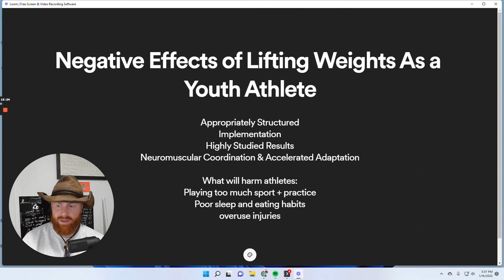Negative Effects of Lifting Weights As a Youth Athlete - Building Stronger Humans Radio Episode 38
Bored with your same old training regiment? Daily workouts delivered right to your phone for under $1 a day.

HansenAthletics is a Strength & Conditioning company providing, coaching, education, and programming to Tactical Athletes, Beginner to Advanced Olympic Weightlifters (Home of USA-Weightlifting's HansenBBC Weightlifting Club), and Fitness Enthusiasts. We are led by Coach Darren Hansen who has over 9 years of experience in the field of Strength & Conditioning, Human Performance, Sports Performance, and Athletic Training/Sports Medicine.